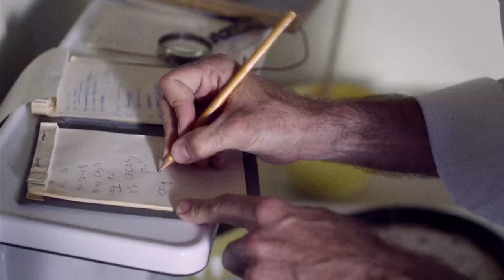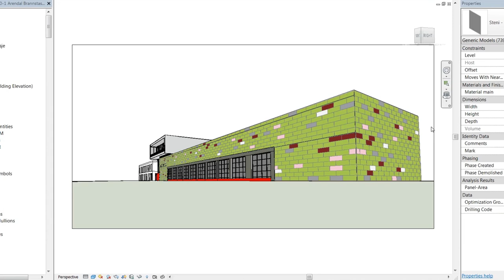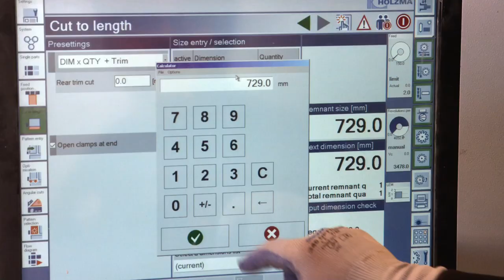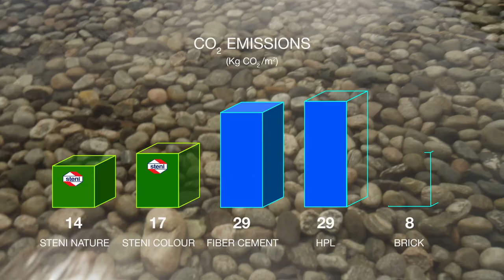Steni company presentation - the History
In this presentation we show the history of Steni AS and Steni facade panel!